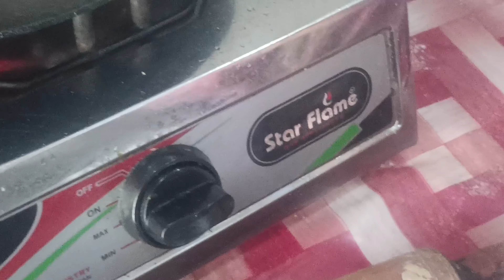aaj ghar my sarsu ka saag ban gya \\ raheela officail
raheela offecail sarsu ka saag bnaya gahr mi ''''''''''''''''''''''''''''''''''''''''''''''''''
Search

| RAHEELA OFFICIAL

Raheela Official
Analytics
Edit video

2

RAHEELA OFFICAIL |

47K

z►

h
Video Link:

 • Fretbound - Inspiration (Free Music F...

FACEBOO.

Videos😍
Raheela Official
Videos
About
1 Comment
Raheela Official
Add a comment...

Reply

Queue
2 / 2

Save

Clear

6:52
boht saryi brtn ghr ly aiyi raheela officail ''''''''''''''''''''' ''''''''''''
Raheela Official

8:20
CHONTIYO KO DANA DALA | RAHEELA OFFICIAL
Raheela Official

1:35
NOW PLAYING
cary pakora | raheela offecail
Raheela Official
18 views 2 days ago
New

Shorts

A girl moved into my dogs house! dog goldenretriever @EllieGoldenLife
3.8M views

Dumpukht Mutton Tikka at Zaiqa Restaurant
192K views

beautiful baby 😘😘😘
29M views

So Good, PoPo & PavPav Are standing Well
67K views

mere papa ko kya hua🤣😂
126K views

e
1.6M views

Raheela Official
17 views 6 days ago
New

Asad Ali
9 views 11 hours ago
New

cahna palau banaya raheela officail
Raheela Official
16 views 4 days ago
New

This is Einstein!
knoxvillezooadmin
15M views 15 years ago

sundae
Smart Business ideas 1
2.4K views 2 weeks ago

Hamara Asal Ghar Ye Tha Aaj Dakh Ke Rona Aa Gaya 😢
Rabia's Life
27K views 21 hours ago
New
a
UrduPoint.com
12K views 4 hours ago
New

Chota Ali vlogs
43K views 9 hours ago
New

dasi ghee ghr me tayar kia | raheela official \\\ 'vlog
Raheela Official
19 views 9 days ago

raheela officail |' c c0ffee ' ''
Raheela Official
18 views 17 hours ago
New

Dil Karta Hai Yaha Se Chale Jain 😢
Rabia's Life
54K views 2 weeks ago
UrduPoint.com
493K views 11 days ago

17 September 2023
Raheela Official
10 views 20 hours ago
New

Balochi tikka karahi | Highway style tasty chicken karahi
Cuisine By Ashi
795 views 3 weeks ago

Luxury Cars And Heavy Bikes Se Famous Hone Wala TikToker Danish Meher - Expensive Cars Kis Ki Hain?
UrduPoint.com
1.6K views 2 hours ago
New

The Smallest Parrot you've ever seen - Tiny egg hatching #2
A Chick Called Albert
8.4M views 4 months ago